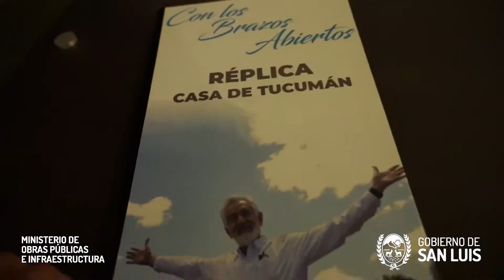Inauguración Casa de Tucumán 2019